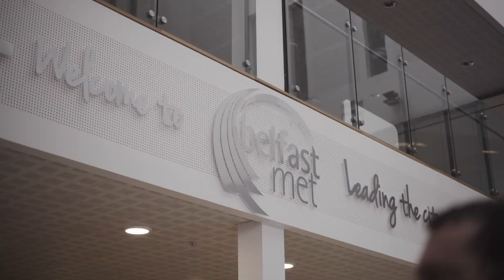MakeUsYourFIrstChoice Belfast Business School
The Belfast Business School includes:
Business & Management
Marketing
Beauty, Barbering & Hairdressing
Hospitality & Catering
Travel & Tourism
Aviation
Events Management
Professional Courses
& much more!